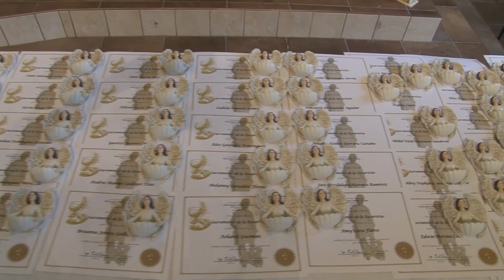Primera Comunión - Sábado - 13 de mayo de 2023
La celebración de la Primera Comunión en la Iglesia San Roque, el sábado, 13 de mayo de 2023, a las 10:00 AM